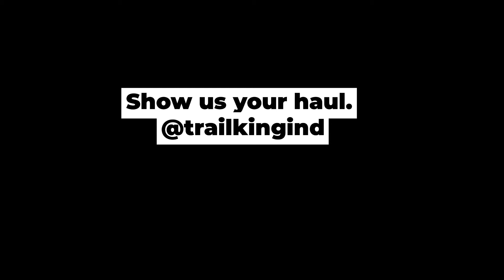Hauling With TK, September 2019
Submit your photos to be featured! @trailkingind on Facebook, Instagram, and Twitter!